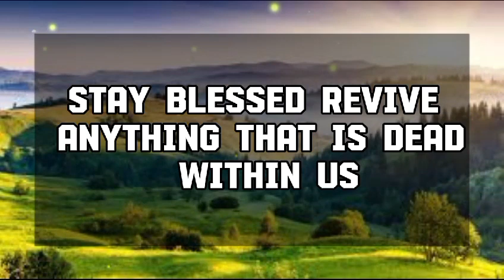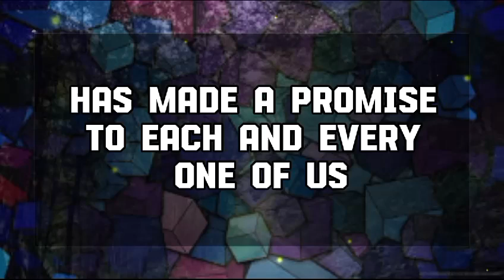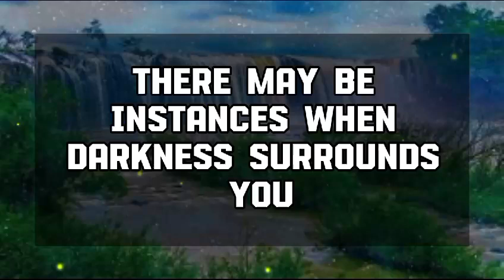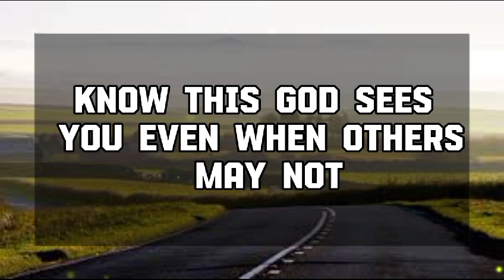God Message Today: FINALLY, THE END HAS COME FOR THE DARK...God message || Universe message